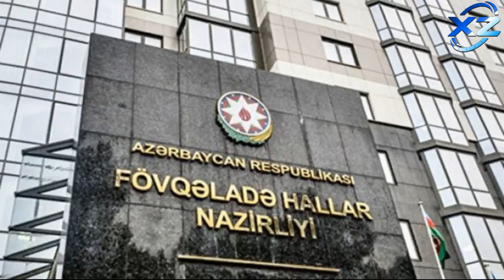Güclü külək olacaq - FHN əhaliyə müraciət etdi